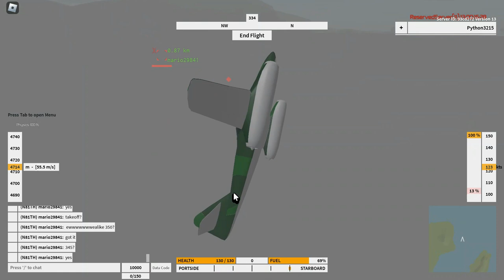MiG-15 VS Me 262 | Early Jets | Neo Warfare X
Please leave suggestions in the comments for what we should do next.

Enemy MiG-15 was flown by:
cheesyman.#2454 (@mario29841)

Credits:
This video was made on the Roblox game Neo Warfare X.
Video was recorded and edited by ADDsee Luxea Video Editor/Recorder.
Thumbnail made with Sketchpad 5.0
Recorded, Managed, and Produced by Python#3215 (@Python3215)
Inspired by Growling Sidewinder playing DCS